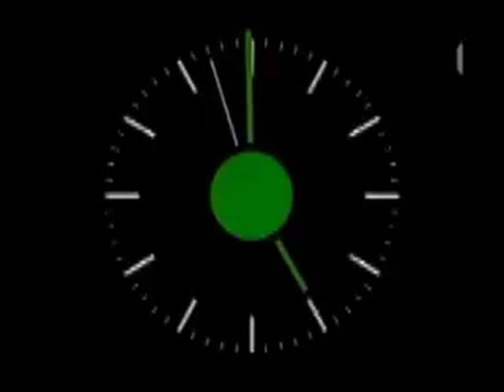MSZP | Horn Gyula - Orbán Viktor vita 1998. (teljes verzió)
Az MSZP legendás miniszterelnöke csapott össze a Fidesz vezérével.